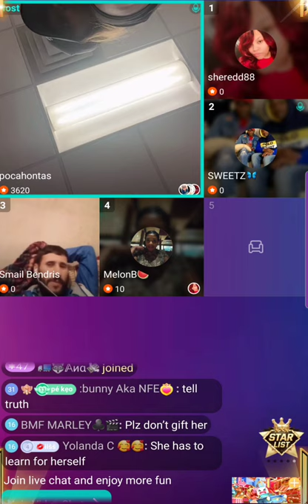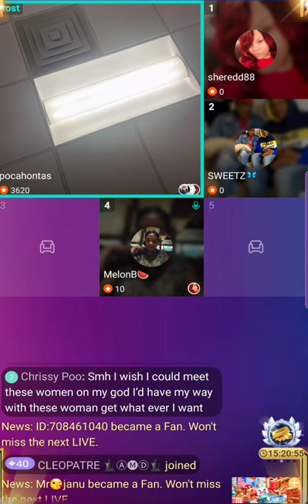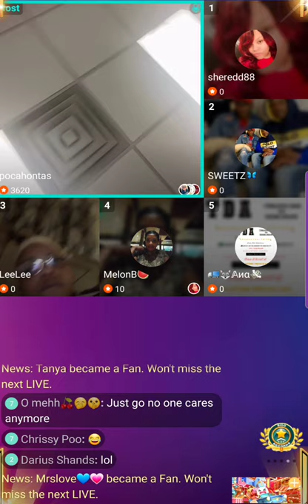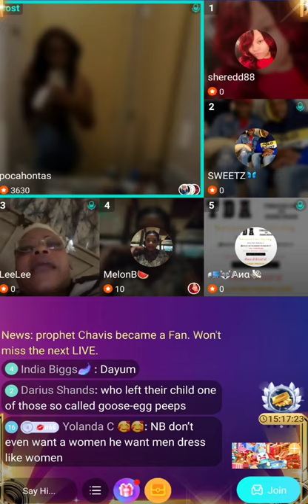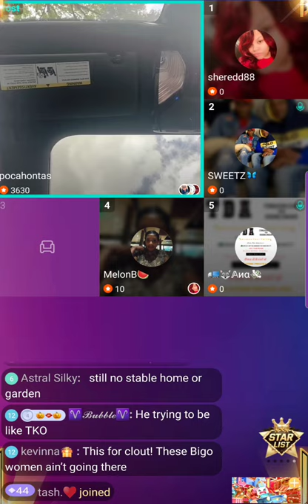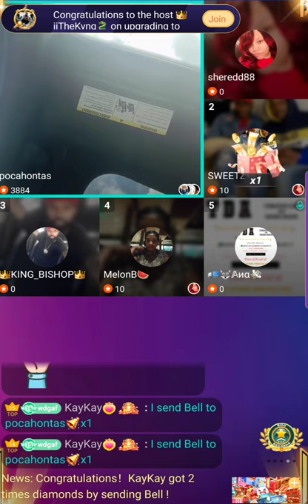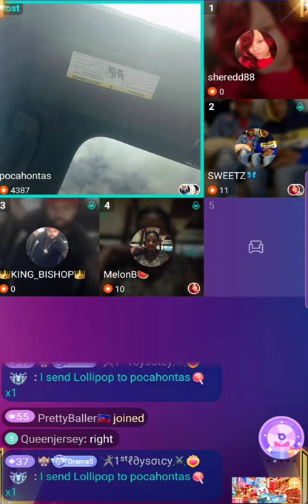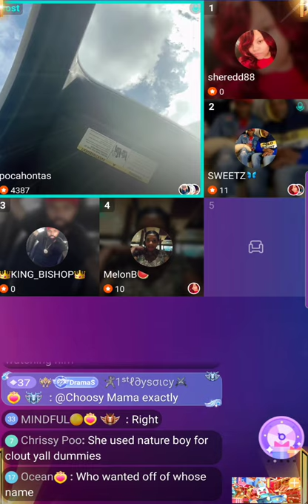Natureboy follower who almost left daughter for him on bigo continue to explain her lies.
Not only is this fake follower still trying to push her lies. Songs like this was fake from the start and Naturboy got her trying to make followers believe that he is an entertainer not a cult leader.

It’s just a mess round here‼️ Sip tea and remain calm...👀📝✍🏽

Bigo ID: thestreetzr4b1g0

Bigo name: thestreetzr4bigo